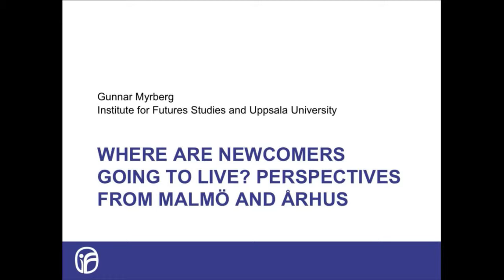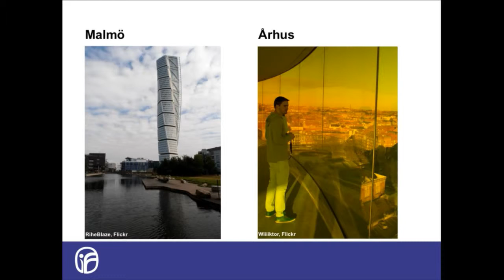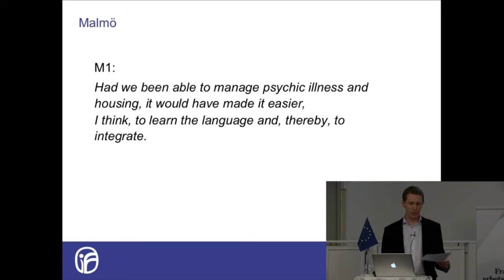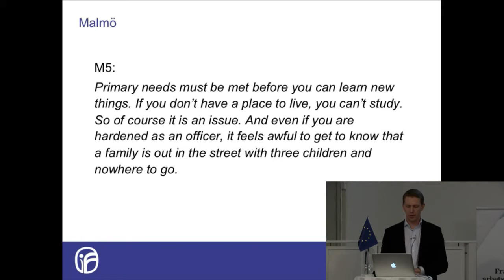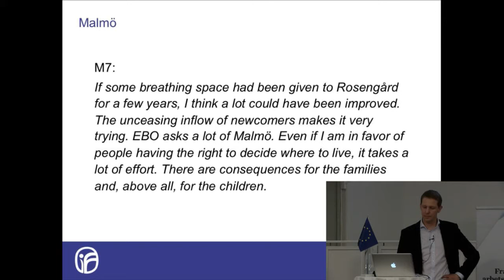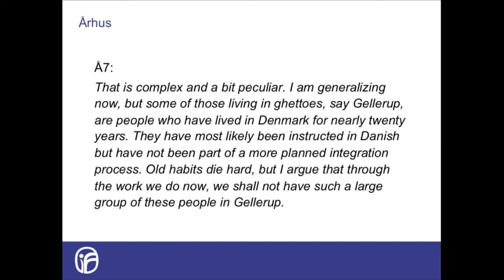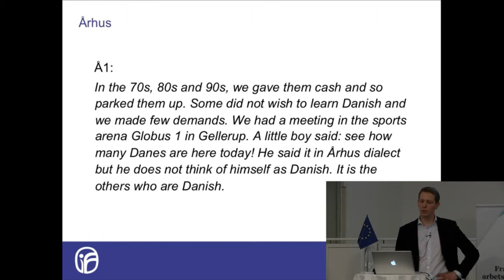Waiting for Integration Gunnar Myrberg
Gunnar Myrberg berättar om sin forskningsrapport "Var ska de nyanlända bo? Perspektiv från Malmö och Århus på svensk och dansk flyktingplaceringspolitik" på Framtidsfokus Waiting for integration, anordnat av Institutet för Framtidsstudier den 5 februari 2013 i Stockholm.